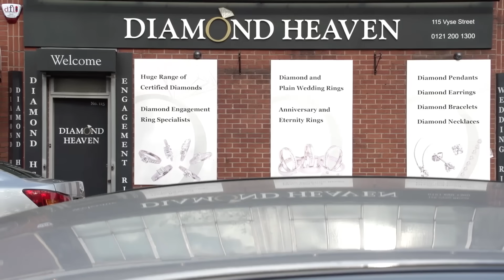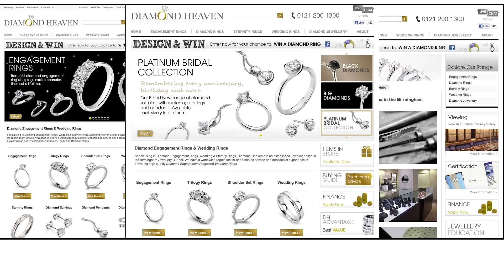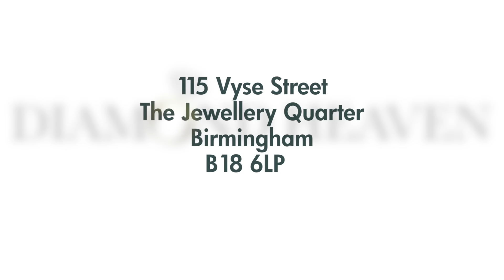Welcome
Welcome to Diamond Heaven, the Diamond Jewellery Specialists.

We specialise in Certified Diamond Engagement Rings, Ladies and Gents Weddings Rings, Wedding Ring Sets, all Metal Rings, as well as a stunning range of pendants, earrings and bracelets.

We offer a comfortable environment for customers to view our extensive range and we always provide professional, polite and informative customer service.

At Diamond Heaven we only sell diamonds that are 'good cut and above', meaning your diamond will have the perfect sparkle as opposed to lower grade diamonds typically found on the high street.

Our amazing range of diamond pendants, earrings and bracelets also come in a range of diamond shapes and styles for those very special occasions.

There are many advantages to shopping with Diamond Heaven, not forgetting our fast turn around. Our stock has an average shelf life of three months as opposed to a typical high street shelf life of two years. We also offer a superb after sales service and with the addition of our Professional workshop, we are able to repair, re-shape, clean and polish your jewellery at any time after your purchase.

All of our diamond solitaires are independently certified by world-renowned independent laboratories and are supplied with an official certificate so you can shop with complete confidence.

If you need more help on deciding or knowing what's what, please watch our educational videos on 'Shape', 'Clarity', 'Colour' and 'Cut' all of which can be found on our website.

"Diamond Heaven... Say it with diamonds".

115 Vyse Street
The Jewellery Quarter
Birmingham
England
B18 6LP